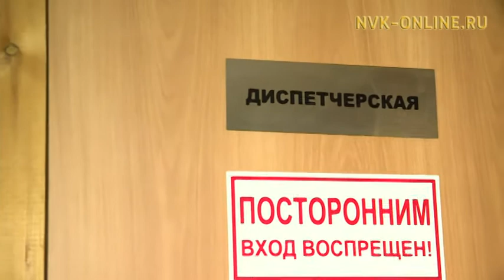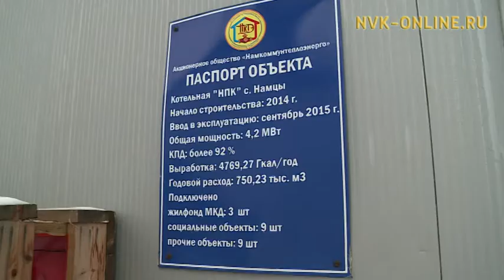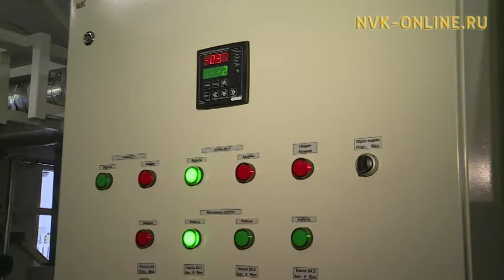Нам улууһа уоту, итиини хайдах кэмчилээн туһанар?